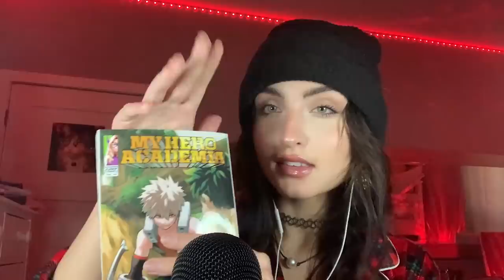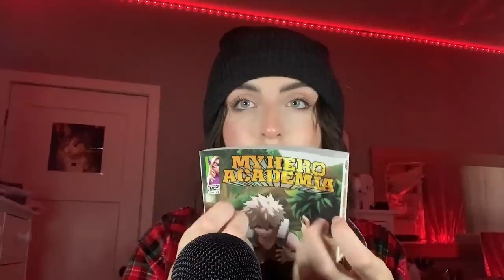ASMR | The Most Festive Fast and Aggressive Collab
ASMR-vent Calendar Day 24/25

Excited to do a Christmas Eve collab with some of my faves for day 24!

1860 Barnett Shoals Rd
Suite 103
PMB 591